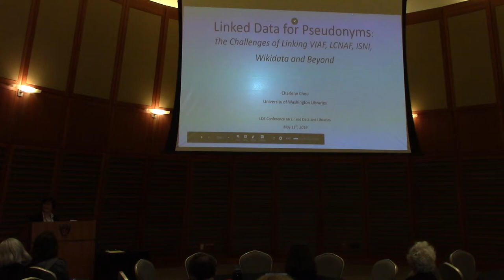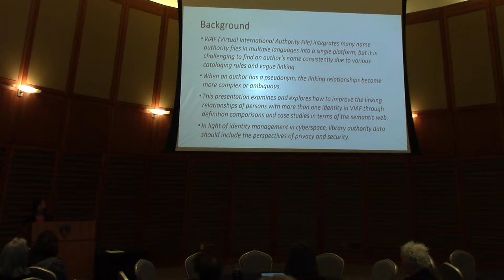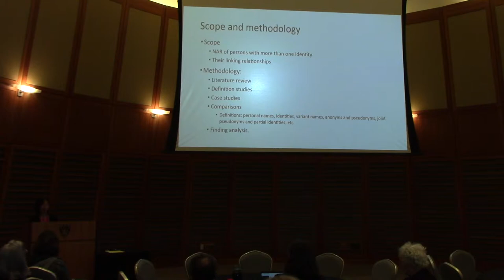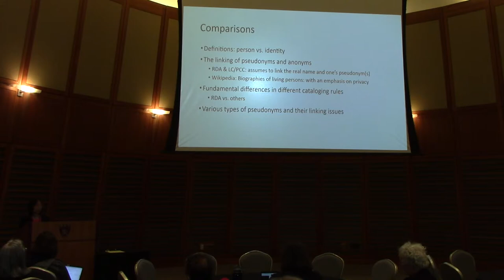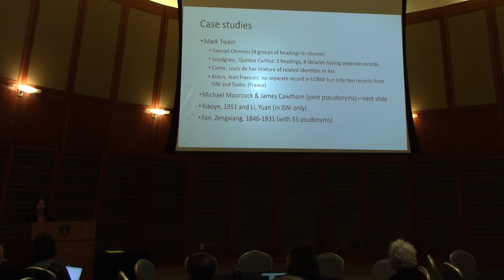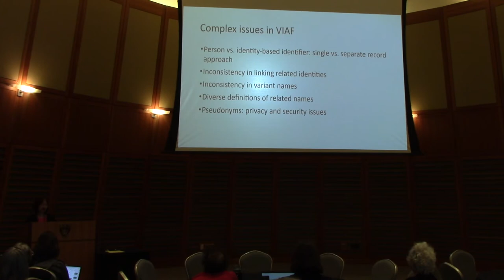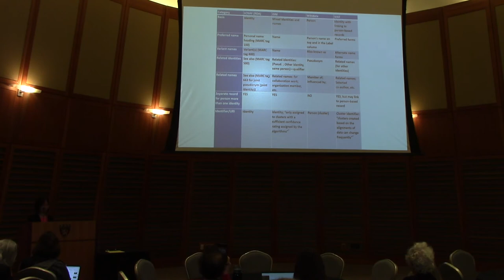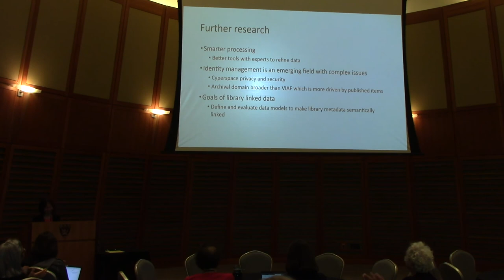2019 LD4 Conference: Authorities session. Charlene Chou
Authorities session.
Charlene Chou. Linked Data for Pseudonyms: the Challenges of Linking VIAF, LCNAF, ISNI, Wikidata and Beyond
This presentation examines and explores how to improve the linking relationships of persons with more than one identity in VIAF through definition comparisons and case studies in terms of the semantic web. In light of identity management in cyberspace, library authority data should include the perspectives of privacy and security.